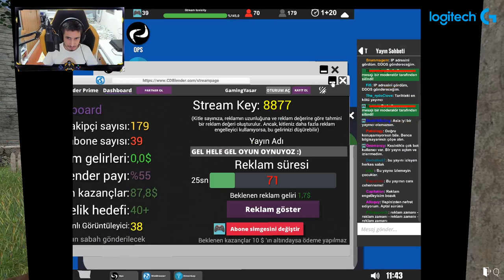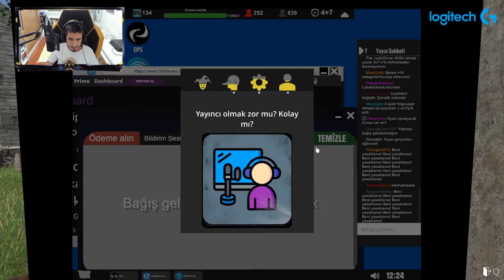YAYINCI YAŞAR EN HIZLI NETİ ALDI 😋 - Streamer Life Simulator [Türkçe] #4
Selam millet bugün İnternet Cafe Simulatörün yapımcılarının yapmış olduğu yeni streamer life simulator adlı oyunu oynuyoruz. Bu oyunda dünyanın en popüler yayıncısı olmaya çalışıyoruz.

🚫 Abonelerimizin dikkatine !